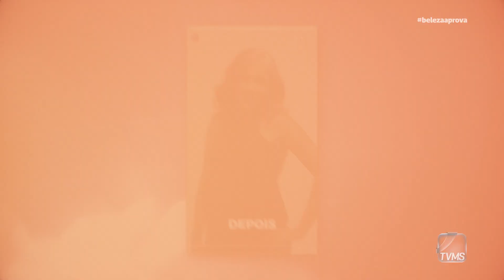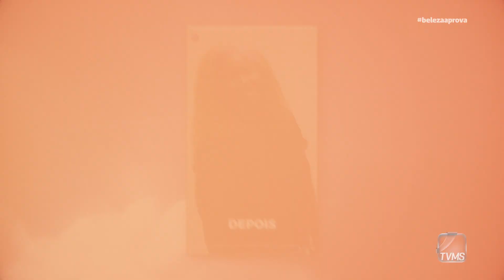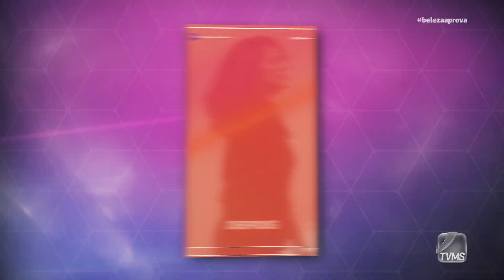BELEZA A PROVA | TEMP 02 | EPISÓDIO 03 - PARTE 2/3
Terceiro episódio no ar! Quem nunca quis pintar o cabelo de colorido? Pois nesse desafio as Cores Fantasia fizeram a festa no Ateliê. Será que alguma cor fez a cabeça dos jurados?
E para o Job do Dia os competidores tiveram a honra de atender uma das maiores marcas do varejo atualmente, a Studio Z! Uma campanha lindíssima que vai salvar alguém do Corte da Tesoura.